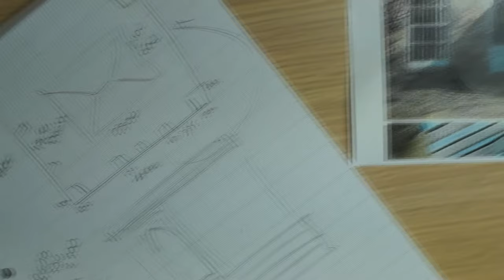Catton Windows - Who we are and what we can acheive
A video designed to give our clients an insight into what we are about and the products we design and manufacture.